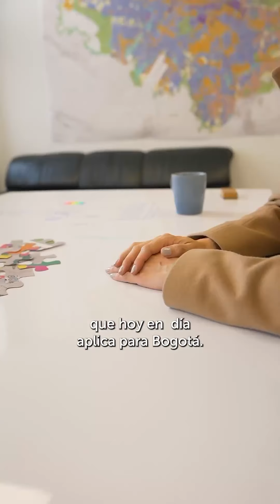Subsecretaria de Planeación Territorial I Planeación Bogotá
📍Natalia Silva nos cuenta cuál es la imagen del rompecabezas 🧩 que representa la Subsecretaria de Planeación Territorial, donde se planifican y aprueban los grandes proyectos de ciudad 🏙️ en el suelo urbano y rural de acuerdo a la normativa vigente del Plan de Ordenamiento Territorial POT (Decreto 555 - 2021)✅